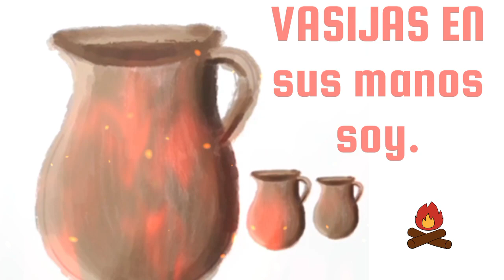El Alfarero 🫖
Un dia Orando. 🙏🏻†